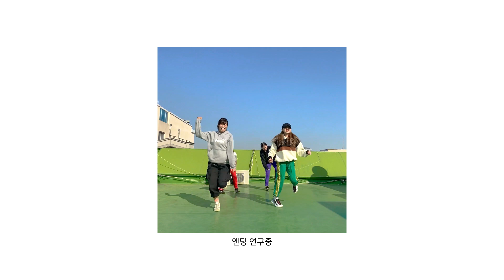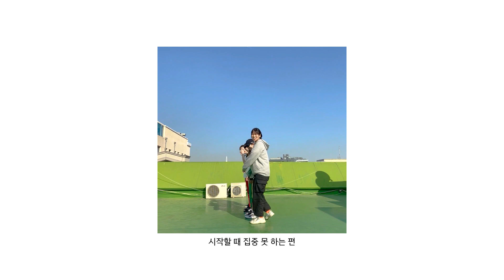[아두] Surf Mesa - ily (I love you baby) ft. Emilee | 커버댄스 Dance Cover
이게 그렇게 유행을 하더라고요~
그래서 아두도 한번 해보았습니다!! 아주 프리한 차림으로 자유분방하게~ 💃🏻🤸🏻‍♂️

아두의 깨방정을 볼 수 있는 비하인드 영상도 포함되어 있으니
지나치지 마시고 끝까지 봐주시면 감사하겠습니다~!~!